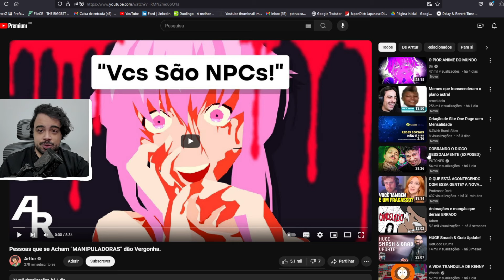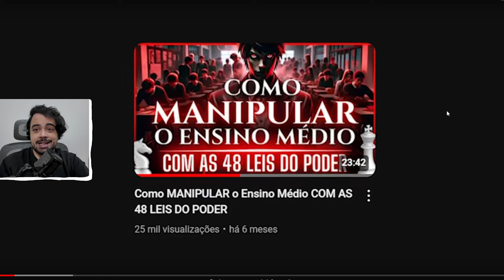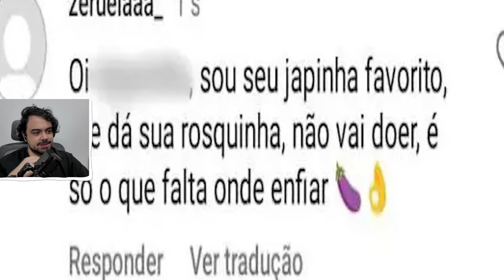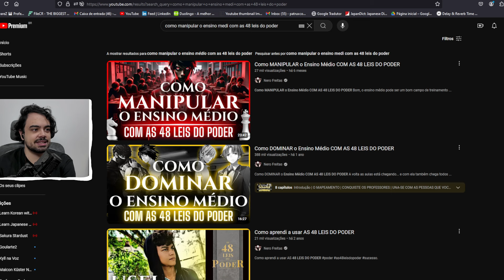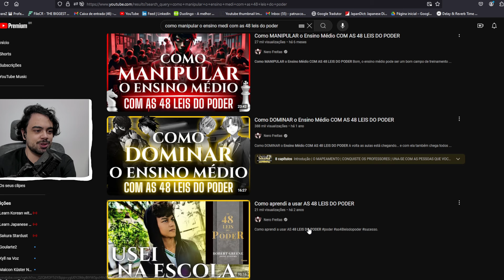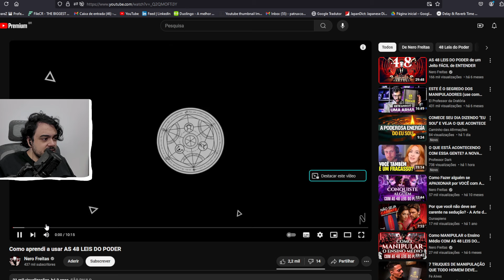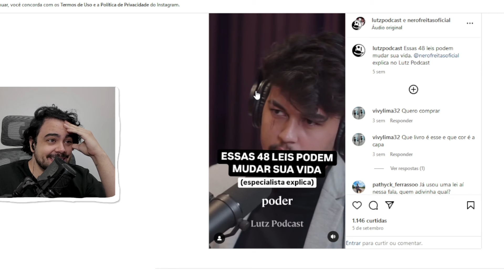TUTORIAL DE COMO SER O REI DA ESCOLA + react bonus super cringe - Patrux reage a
Comente sua sugestão de react ou tema ;D